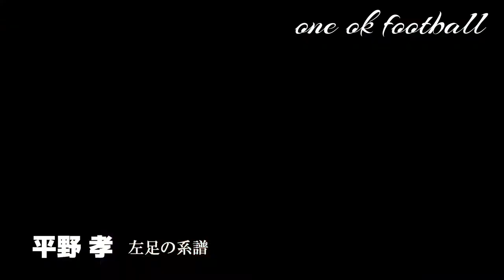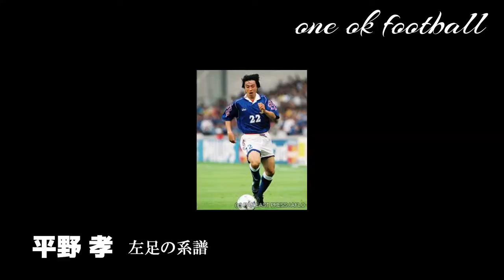【平野孝】左足の才能とともに進化した選手、彼はJリーグ創成期に左足の活かし方を世に知らしめた男【グランパス黄金時代】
名古屋グランパスのレジェンド選手の一人、平野孝

グランパス入団時はFWとして起用されることが多かった平野選手だが、アーセンベンゲル監督就任後には左MFとして定着。その左足から繰り出されるピンポイントクロスや強烈なシュートが記憶に残るが、じつはゴール前に飛び込んでのヘディングなどのゴールも多く記録している。

その活躍が認められ、1998年のフランスワールドカップ日本代表として1試合に出場している。

2000年にチーム内の問題にてグランパスを解雇されて以降は国内のチームを転々としていたが、2007年以降はメジャーリーグサッカーにて活躍。
現在はヴィッセル神戸のスタッフとして従事している。

【グランパスレジェンド選手の動画】

【ハイライト】日本代表vsパラグアイ代表｜キリンカップサッカー’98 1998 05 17 国立競技場